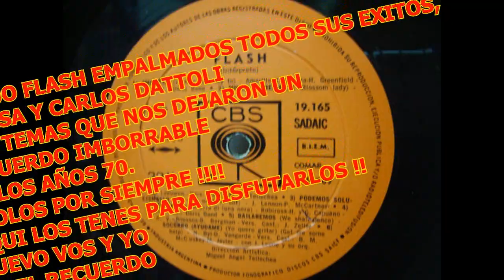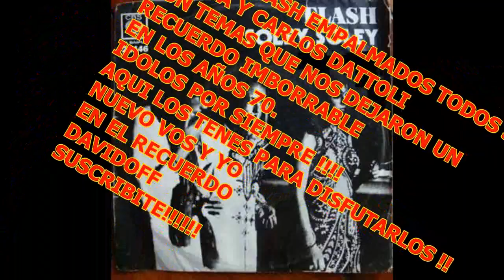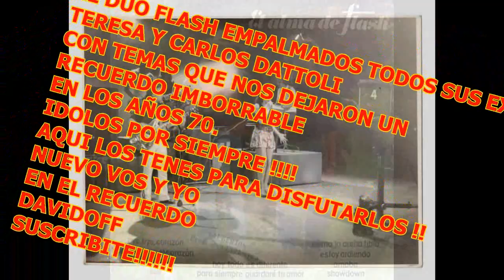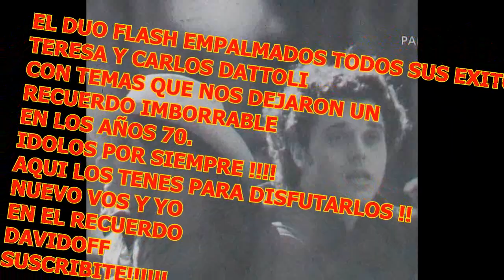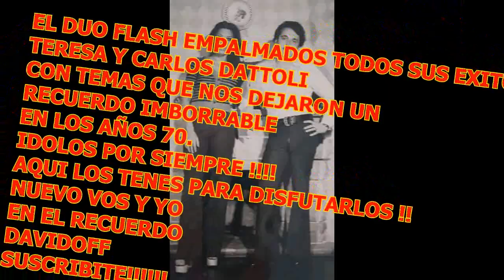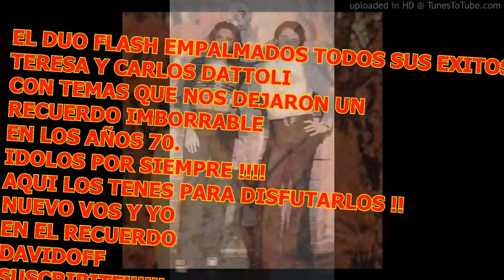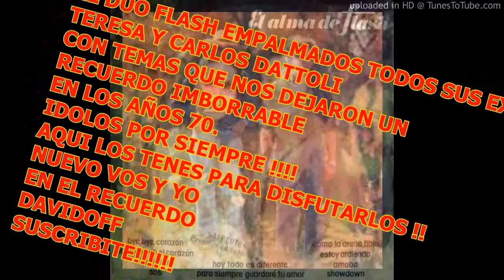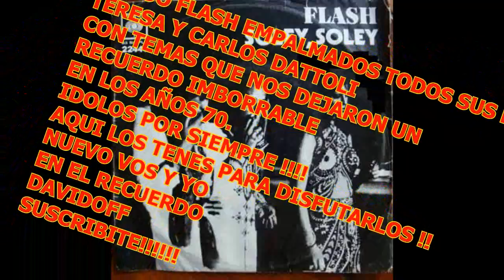EL DUO FLASH EMPALMADOS TODOS SUS EXITOS ,TERESA Y CARLOS DATTOLI CON SU DIVERTIDA Y SANA MUSICA !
TE ESPERO!!
MIL GRACIAS !